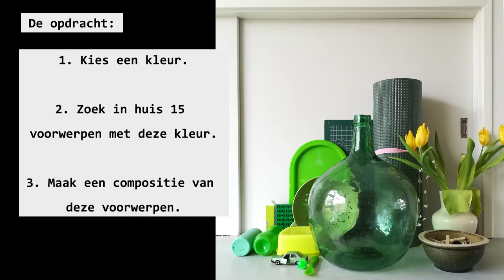Compositie Spel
‘Waarom staan al die groene spullen bij elkaar mam?’

We gaan een spel spelen hoe je voorwerpen bij elkaar kunt zetten. Jente en Idar, onze dochter (6) en zoon (4), vonden dit erg leuk om te doen!

Waarom allemaal spullen bij elkaar zetten? Nou, dat is een compositie maken. En kunst en compositie hebben alles met elkaar te maken. Maar… wat is een compositie? Een compositie is de manier waarop je voorwerpen bij elkaar zet. Dus alles wat je maakt, schildert, tekent of bouwt zet je op een bepaalde manier neer. Dat is een compositie. Ook bij ieder kunstwerk zijn de voorwerpen of kleuren op een bepaalde manier bij elkaar gezet. (zoek op internet maar eens op compositie en kunst) en dat noem je dus een compositie.

De opdracht:
1. Kies een kleur.
2. Zoek in huis 15 voorwerpen met deze kleur. (vraag het wel even aan je vader of moeder voordat je die gele vaas pakt)
3. Maak een compositie van deze spullen.

Je kunt een compositie maken zoals jij dat mooi vindt. Of je kunt alles in het midden neerzetten, of aan de zijkant. Je kunt je compositie ook ergens op laten lijken, een stad bijvoorbeeld. Vraag je vader of moeder een foto te maken van jouw compositie. Kijk eens naar de foto… Nu lijkt het wel op een stilleven.

Van deze compositie kun je ook nog een schilderij maken. Dat doe ik in dit filmpje maar daarna maak ik toch nog iets anders. Bekijk voor het mengen van kleurtinten mijn filmpje 'verf mengen, Ton sur Ton'

Veel plezier met composities maken! En vergeet je niet jouw creaties met mij te delen?
Groetjes, Minke